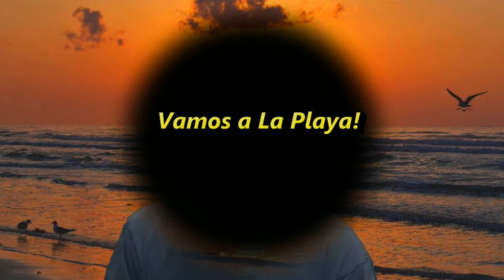Port "A" Beach Song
Song to get us in the beach mood - specifically, Port Aransas! Written by your's truly!

© COAF Field Team ###
Gear Used
Fly Rods:

9' 6wt TFO Pro II

9' 6wt TFO Pro II
6/7wt Echo Ion Fly Reel
OPST Commando Head 225 grain
100'-15lbs M-Maximum Catch Coated Running Line

Slab and Jig Rigs Material:
30lbs Trilene Mono
20lbs Trilene Mono

1/80 oz Jig Fly Hook

LLLL